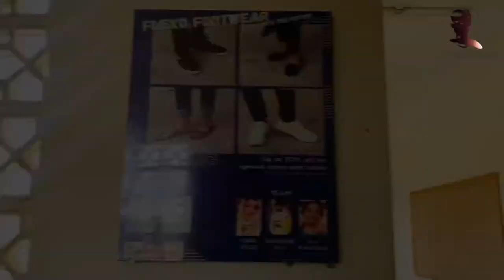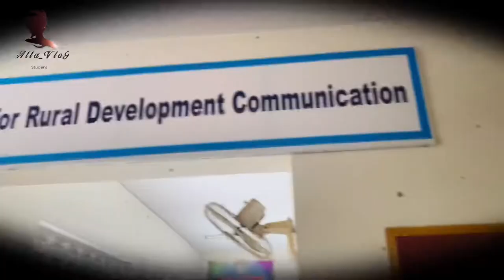First Tour VloG | Development Communication (CRDC)